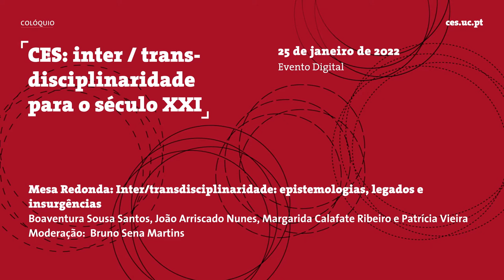Mesa Redonda: Inter/transdisciplinaridade: epistemologias, legados e insurgências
Considerando que a ciência moderna constitui, sociológica e epistemologicamente, a forma de conhecimento privilegiada pelas sociedades ocidentais, a mesa-redonda convida a uma reflexão sobre os diferentes trânsitos insurgentes que nos aproximam da Inter/transdisciplinaridade e da diversidade dos saberes que povoam o mundo em que vivemos. Nesse sentido, a partir dos seus campos de investigação, cada convidada/o foi desafiada/o a pensar nas formas de insurgência passíveis de superar as fronteiras que dominam os horizontes de sentido da ciência moderna. Por um lado, a fronteira que define as áreas disciplinares da ciência moderna e, de uma forma mais ampla, a relação entre ciências sociais, ciências naturais e humanidades. Por outro lado, a fronteira que se estabelece a partir das alegações de superioridade de um pensamento eurocêntrico que historicamente desqualifica a validade de outros saberes, memórias e experiências.